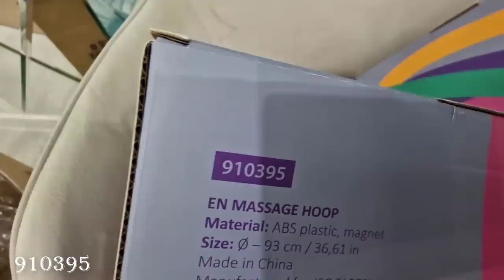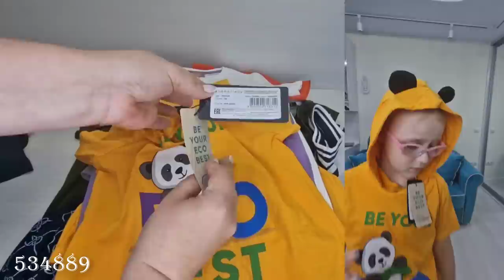Обзор заказа, мужские футболки, шорты, уходовая серия и детская одежда для девочки.